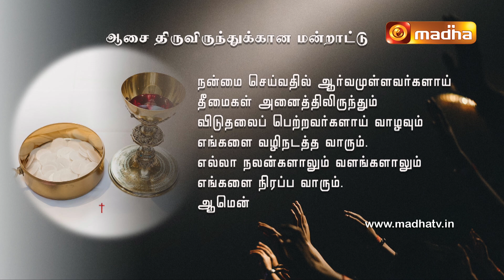LIVE 17 July 2022 Holy Mass in Tamil 08.15 AM (Sunday Second Mass) | Madha TV